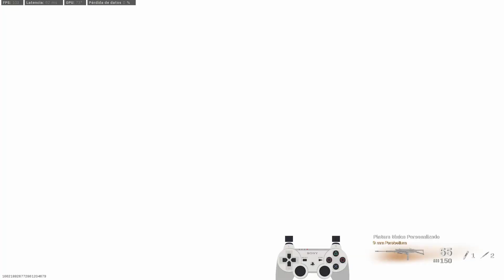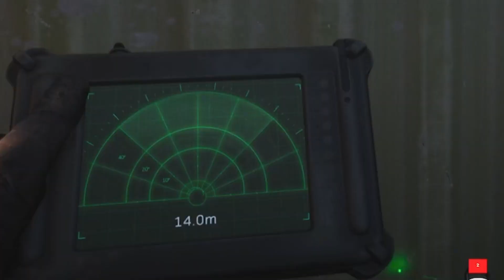Usé el COMBO LEGENDARIO... y me dio C*NCER | RiPPeR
La CR-56 y la MP5, las antiguas mejores armas de todo el juego en su época dorada pero ahora escasos días de la salida del nuevo MW2 me ha surgido la curiosidad de comprobar si aún son vigentes, aunque algo me dice que no...